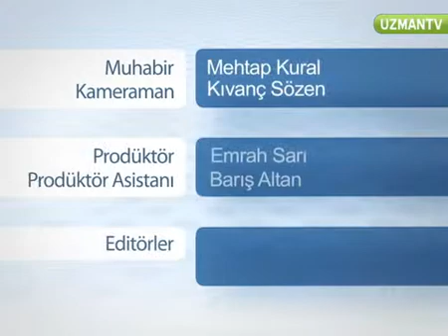Cinsel tiksinti nedir? Cinselliği nasıl etkiler?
Cinsellik ve psikoloji hakkinda merak ettikleriniz... Ne tür psikolojik nedenler cinselligi olumsuz etkiler? Hangi durumlarda cinsel hayat olumsuz etkilenir? Evlilikte yasanan sorunlar cinselligi olumsuz etkiler mi? Antidepresan kullanimi cinselligi olumsuz etkileyebilir mi?